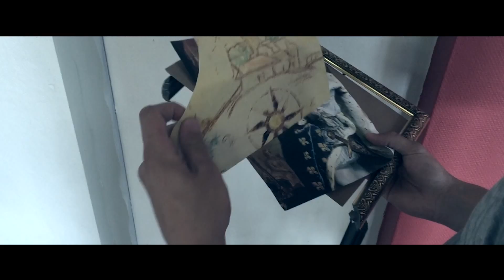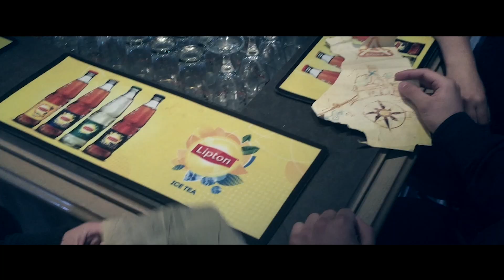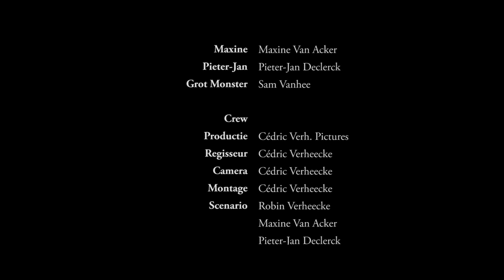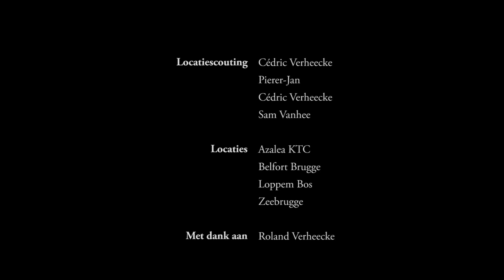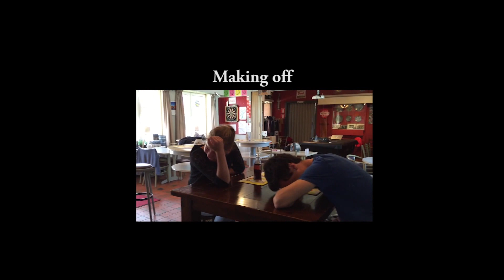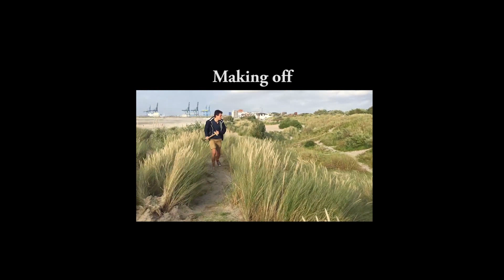Azalea en de geheime schat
Benieuwd hoe onze begeleiders de schat gevonden hebben?